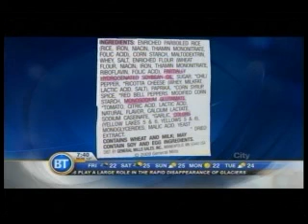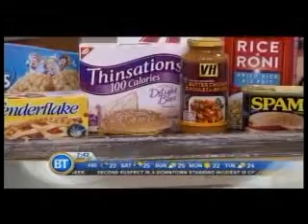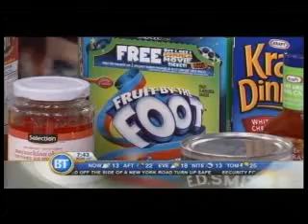Facts on Food Additives on Breakfast Television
Do you really know what's in your food? Many common items we buy from the supermarket have additives in them. Learn more about what you're eating as Rose Reisman breaks down common food additives.